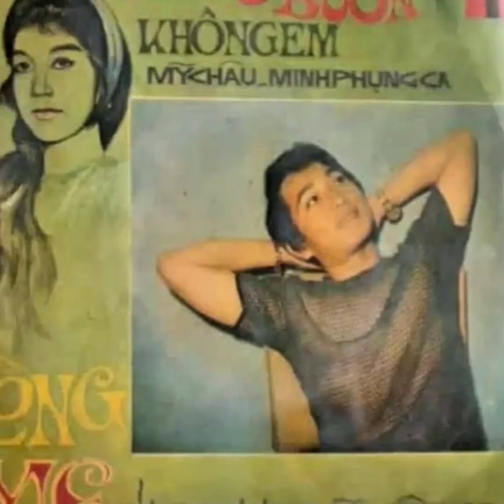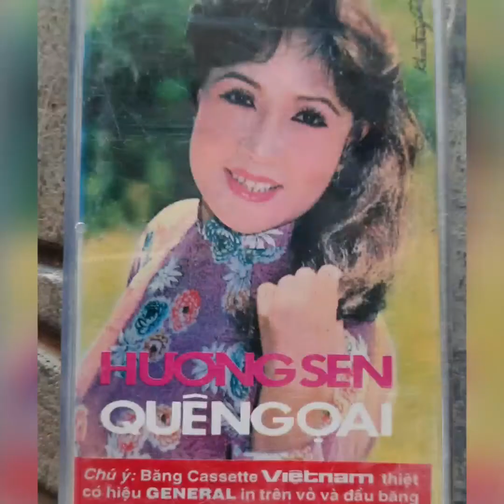Kiếp Nào Có Yêu Nhau